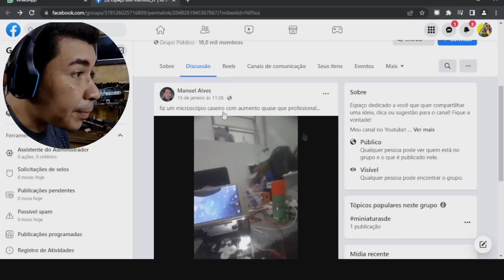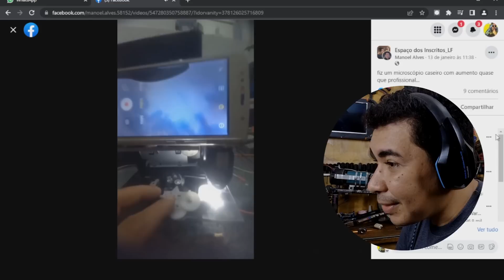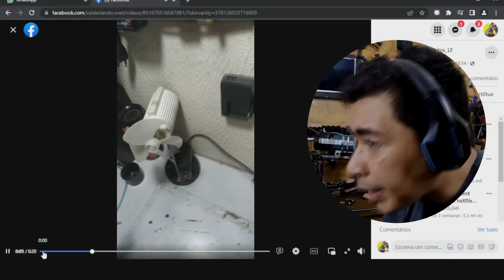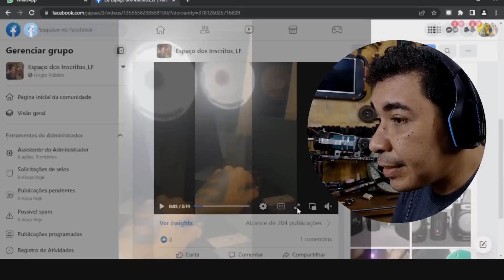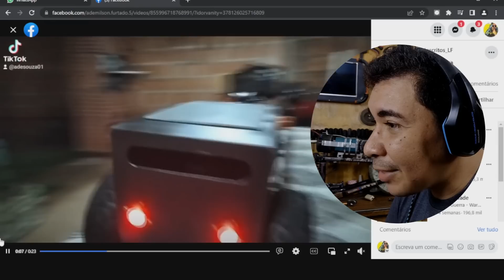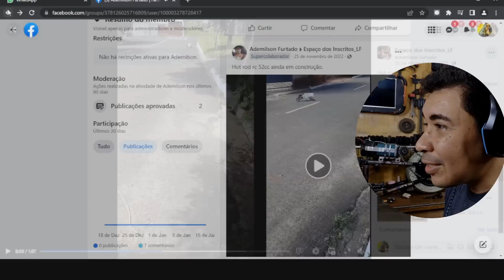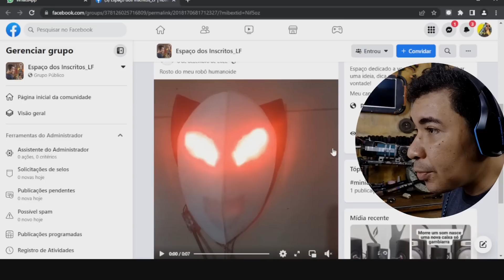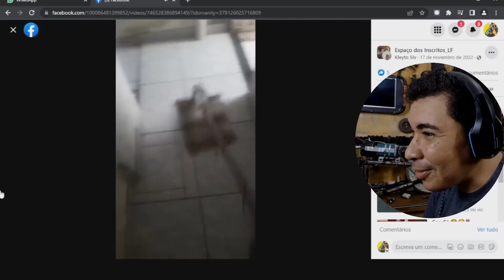O brasileiro precisa ser estudado! espaçodosincritos!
Olá geniais criadores de gambiarras! Eu sou Leandro Fellipe e sejam muito bem vindos ao meu canal! Quero convidar você a desbravar o incrível mundo das gambiarras! Talvez você não tenha noção do que é possível fazer usando materiais que muitos descartam achando que não tem mais valor! Usando o bom e velho jeitinho brasileiro da forma mais "gambiarristica" possível você vai aprender a construir os projetos mais loucos do Youtube!   Então venha comigo e liberte sua criatividade!

Se leu isso escreva nos comentários: "Eu sou um genial criador de gambiarras!"

Esse é o nosso segredo!

Ajude a manter este canal vivo!
Chave Pix: 10846a19-8c56-44e3-a021-33dda3ccd215

Me mande um presentinho
Caixa Postal 74776
Mangaratiba RJ
CEP 2386000